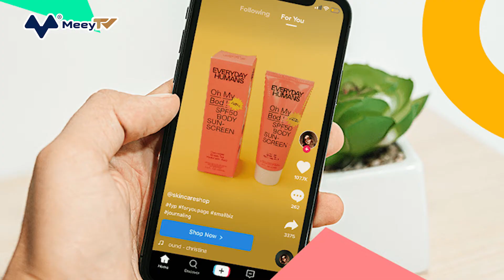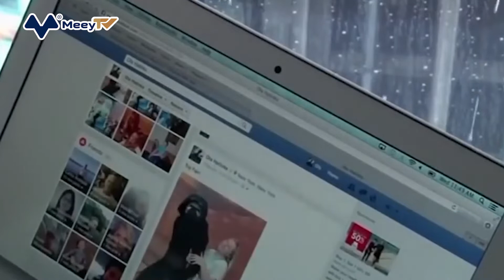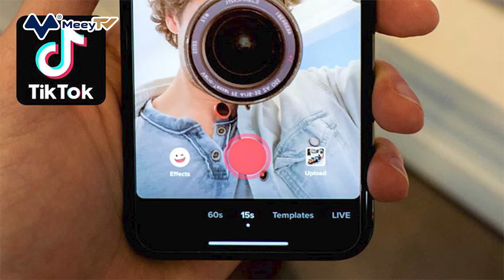CHÂN DUNG TIKTOK - MẠNG XÃ HỘI TRUNG QUỐC ĐANG KHIẾN MARK ZUCKERBERG “NÓNG MẶT”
Theo tờ The Guardian, mạng xã hội Tiktok đang trên đà có doanh thu quảng cáo bằng cả Twitter lẫn Snapchat cộng lại trong năm nay và sẽ ngang ngửa với Youtube trong 2 năm tới. Sức hút của Tiktok với giới trẻ ngày nay đang ngày một lớn và ông lớn Facebook đã cảm thấy nóng mặt vì bị đối thủ từ Trung Quốc truy đuổi.
Cụ thể, cả Tiktok và Youtube được cho là sẽ đạt doanh thu quảng cáo 23,6 tỷ USD trong năm 2024 bất chấp việc mạng xã hội từ Trung Quốc ra đời muộn hơn 12 năm. Nhiều chuyên gia nhận định đại dịch Covid-19 đã góp phần khiến Tiktok bùng nổ mạnh hơn nữa khi người dân phải ở nhà và có ít lựa chọn giải trí. Năm 2021, doanh thu quảng cáo của Tiktok đã vượt qua Snapchat, chính thức trở thành mạng xã hội hấp dẫn với giới trẻ hơn những ứng dụng già cỗi như Facebook. Trong năm 2022, doanh thu quảng cáo của Tiktok được dự đoán sẽ vượt Twitter. Cũng trong năm 2022, doanh thu quảng cáo của Tiktok ước tính sẽ tăng gấp 3 lần, đạt 11,6 tỷ USD và cao hơn cả con số tổng 10,44 tỷ USD mà Snapchat và Twitter cộng lại.
Các chuyên gia phân tích "Số lượng người dùng Tiktok đã tăng cực kỳ mạnh trong vài năm trở lại đây và lượng thời gian mọi người lướt mạng xã hội này cũng lâu hơn nhiều so với những ứng dụng khác. Mạng xã hội này đã chuyển mình thành công từ một ứng dụng chuyên hát nhảy nhép sang một ứng dụng sáng tạo nội dung, tạo nên những xu thế mới cho người dùng cũng như kết nối được với giới trẻ".
Chỉ 4 năm sau khi bước ra thị trường quốc tế, Tiktok đã nhanh chóng đạt con số 1 tỷ người dùng vào năm 2021, chỉ bằng một nửa thời gian so với Facebook, Youtube hay Instagram. Con số này cũng ngắn hơn 3 năm so với WhatsApp. Các nhà phân tích của Data.AI nhận định Tiktok có thể đạt 1,5 tỷ lượt người dùng mỗi tháng trong năm nay.
Điều trớ trêu là Tiktok luôn chiến thắng trong các cuộc khảo sát người dùng độ tuổi 18-25 về mạng xã hội ưa thích. Đây lại là phân khúc người dùng suy giảm mạnh nhất của Facebook dù thương hiệu này đã cố gắng giữ chân khách hàng trẻ bằng Instagram.
Tờ The Guardian nhận định Tiktok đang trở thành cơn nghiện mới của giới trẻ. Mặc dù mạng xã hội này giới hạn người dưới 13 tuổi nhưng khảo sát của Ofcom cho thấy khoảng 16% số người xem Tiktok là trẻ em 3-4 tuổi. Tỷ lệ này là 29% với trẻ 5-7 tuổi. Số liệu của Data.AI thì cho thấy người dùng bình quân tốn 19,6 tiếng mỗi tháng trên Tiktok vào năm 2021, tương đương với số thời gian trên Facebook. Con số này cao gấp 5 lần so với 4 năm trước đây của Tiktok.
Nhiều nhà phân tích đánh giá: "Facebook vốn thống trị mảng mạng xã hội nhưng giờ đây họ còn chẳng thể thuyết phục người dùng Tiktok quay trở lại với nền tảng cũ. Rõ ràng là Tiktok đã biết cách biến ứng dụng của họ thành cơn nghiện mới cho giới trẻ"
Tất nhiên, mạng xã hội của Mark Zuckerberg vẫn thống trị thế giới với 2,9 tỷ người dùng mỗi tháng, Instagram là 2 tỷ nữa. Thống kê của Insider Intelligence cho thấy tổng doanh thu quảng cáo của Facebook và Instagram năm 2024 sẽ lần lượt là 85 tỷ USD và 82 tỷ USD.  Bất chấp điều đó, sự trỗi dậy của Tiktok đã khiến cho Mark Zuckerberg phải thuê một công ty vận động hành lang để cải thiện hình ảnh Facebook trong giới trẻ và tại nhiều thị trường trên thế giới.
Tờ The Guardian nhận định Facebook đã tận dụng những quan điểm cứng rắn của Cựu Tổng thống Mỹ Donald Trump với các doanh nghiệp Trung Quốc làm bàn đạp tấn công Tiktok. Mạng xã hội của Trung Quốc này từng bị Mỹ cáo buộc là đe dọa đến các thông tin cá nhân người dùng. Trên thực tế, cách đây 2 năm, Ấn Độ từng có động thái cấm 59 ứng dụng của Trung Quốc bao gồm Tiktok. Tuy nhiên thay vì cấm đoán, chính quyền Washington từng muốn ép ứng dụng này bán lại cho một công ty Mỹ như Microsoft hay Oracle.
Mặc dù việc Cựu Tổng thống Trump thất bại trong cuộc bầu cử 2020 khiến Tiktok dễ thở hơn nhưng những nghi vấn về đảm bảo quyền riêng tư của người dùng vẫn còn đó. Một khảo sát năm 2021 tại Anh cho thấy gần 1/3 người dân quan ngại mạng xã hội này sẽ chia sẻ thông tin cá nhân của người dùng cho Trung Quốc.
Trong khi đó tại quê nhà, công ty sở hữu Tiktok là ByteDance đang phải đối mặt với cuộc cải tổ lớn. Nhà sáng lập Zhang Yiming đã phải tuyên bố từ chức CEO cũng như rời bỏ ghế chủ tịch năm 2021. Tập đoàn này cũng đang tái cấu trúc lại 6 mảng kinh doanh của họ.